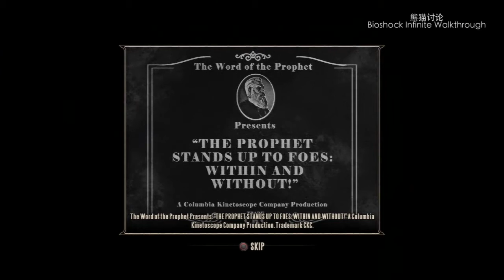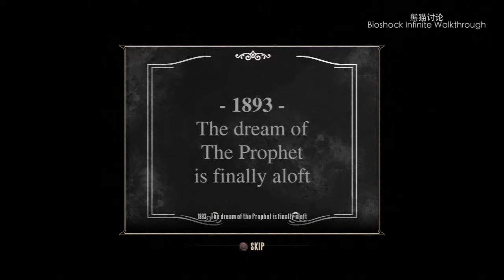Bioshock Walkthrough_EP03 [熊猫讨论］